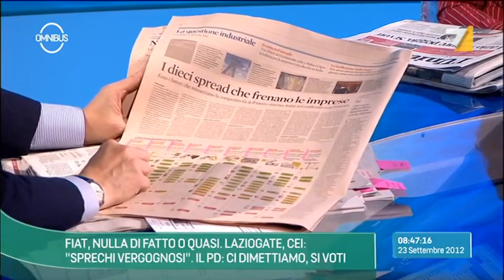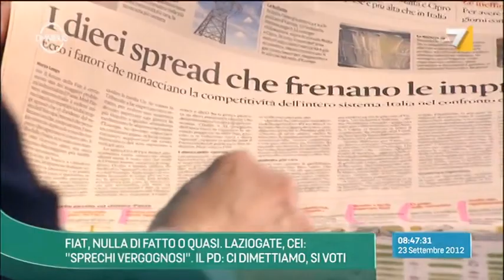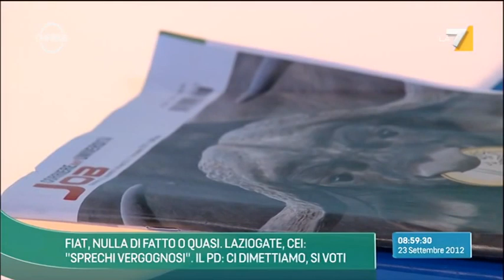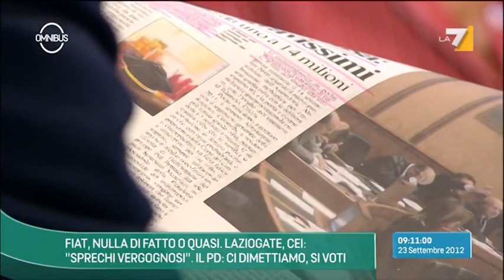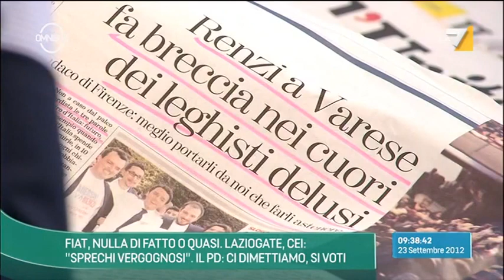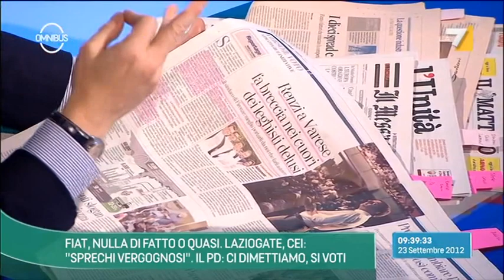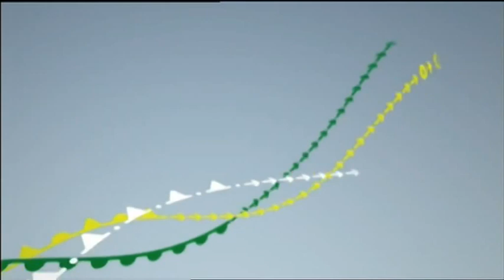Omnibus 23/09/12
Omnibus